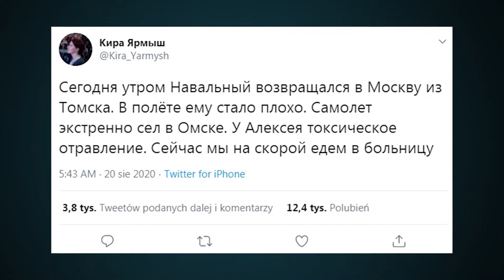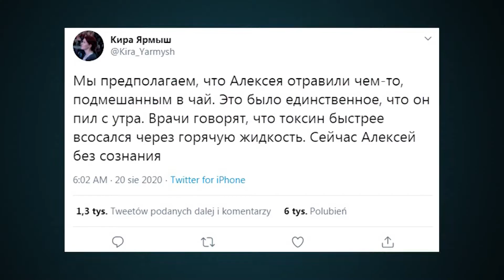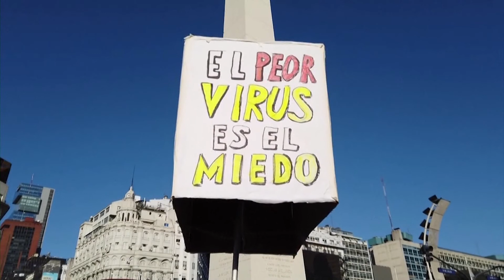NEWS 2020 08 20 New ministers of Health and Foreign Affairs nominated, Alexey Navalny poisoned